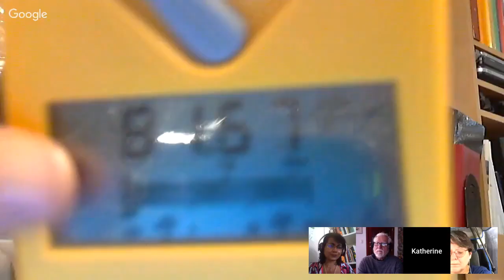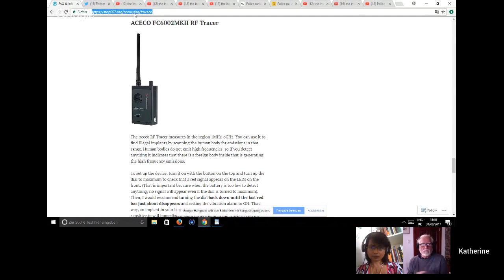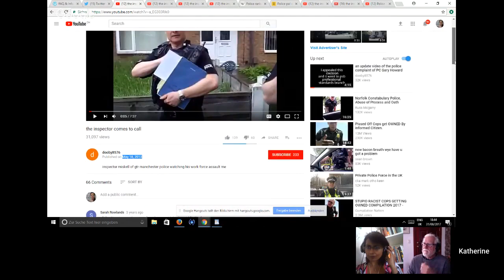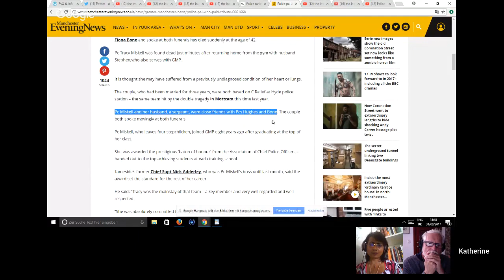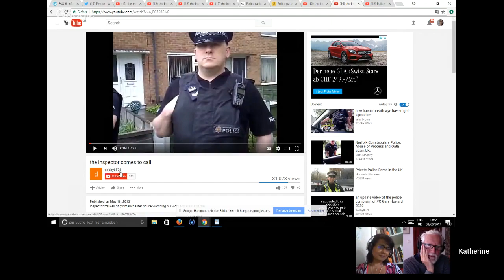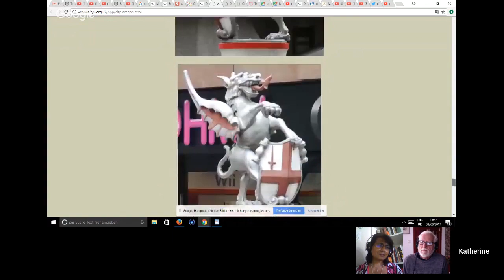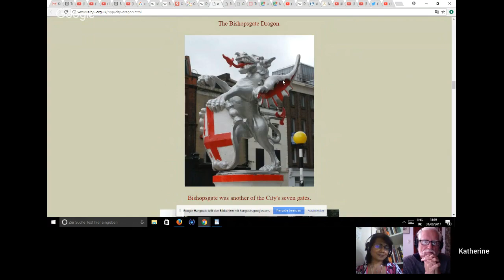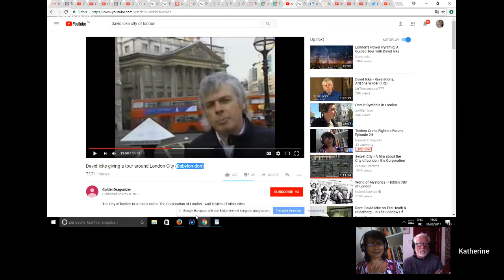Techno Crime Fighters Forum, Episode 24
On today's Techno Crime Fighters Forum Episode 24, NSA Whistleblower and retired Intelligence Analyst Karen Stewart, High-Energy ex-CERN Physicist and Systems Analyst Dr. Katherine Horton, Social Justice Activist, Researcher and Pastor Dr. Millicent Black, and Writer & Independent Journalist Ramola D join World Beyond Belief host Dr Paul Marko to offer open conversation on issues related to the global and criminal EMF/Neuro-tech targeting that is ongoing worldwide (under cover of “Surveillance”), particularly on issues related to exposing, addressing, and resolving these 21st-Century crimes. Please visit our websites Watch "The Real Talk" with Ramola D and Ahmad Enani